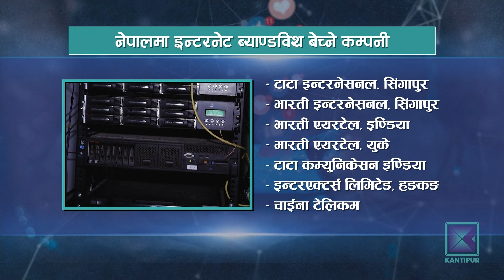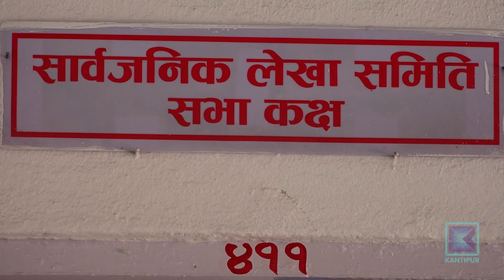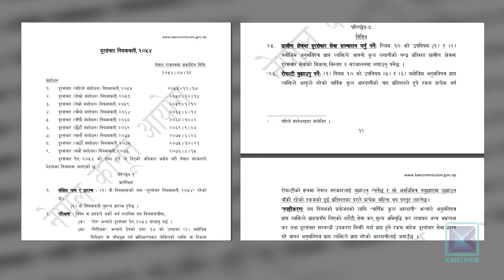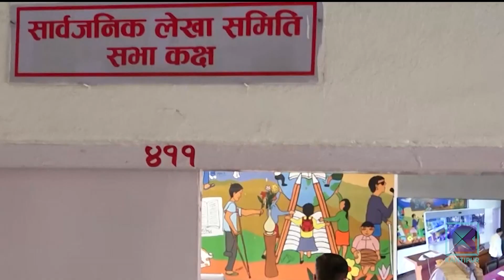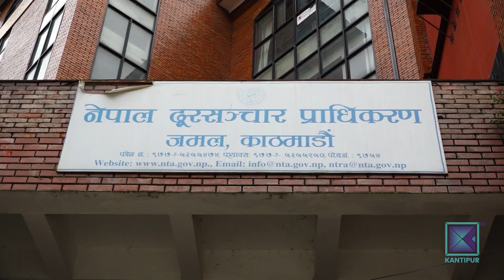सरकार र सेवा प्रदायकबीचको बिवादले इन्टरनेट बन्द हुने अवस्थामा | Kantipur Samachar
इन्टरनेट सेवा प्रदायक कम्पनीहरुलाई सरकारले ९ महिनादेखि वैदेशिक मुद्रा सटही सुविधा दिएको छैन । जसका कारण भोलि पुस १५ देखि नै नेपालमा इन्टरनेट बन्द हुने अवस्था आएको छ । तर इन्टरनेट सेवा प्रदायक कम्पनी, नियामक नेपाल दूरसञ्चार प्राधिकरण र सञ्चार मन्त्रालयले अझै यसको समाधान खोज्न सकेका छैनन् ।